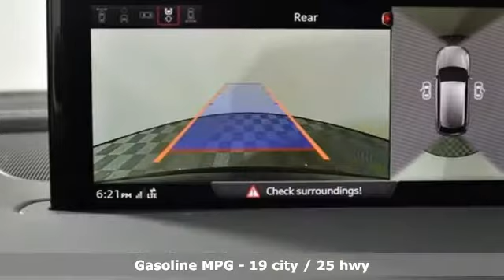New 2019 Audi Q7 Marietta Atlanta, GA U49869 - SOLD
Year: 2019
Make: Audi
Model: Q7
Trim: 3.0T Prestige
Engine: 3.0L TFSI V6 DOHC
Transmission: 8-Speed Automatic with Tiptronic
Color: Black
Interior: brown
Stock #: U49869
VIN: WA1VAAF76KD006579
2019 Audi Q7 3.0T Prestige quattro Orca Black Metallicbrbr2016 Audi Dealerrater Dealer of the Year. Additional incentives and offers may apply. Family owned and operated for over 40 years.

Address:
1715 Cobb Parkway South